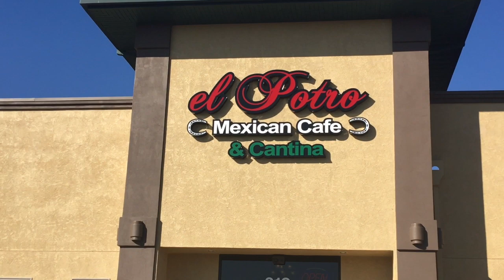potro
El Potro Mexican Cafe Caterin espanol